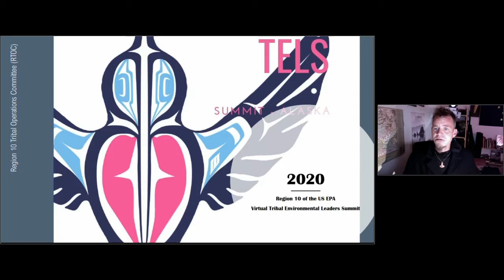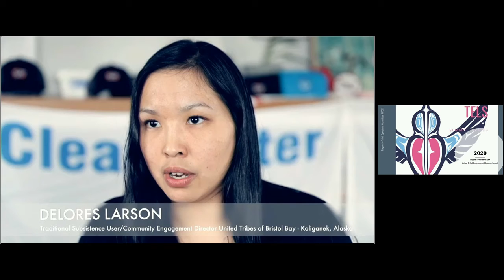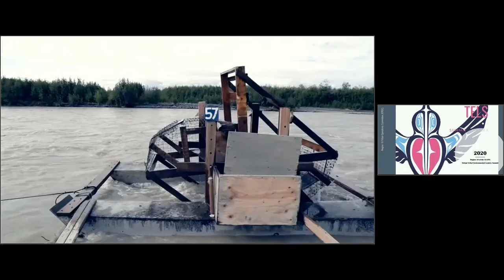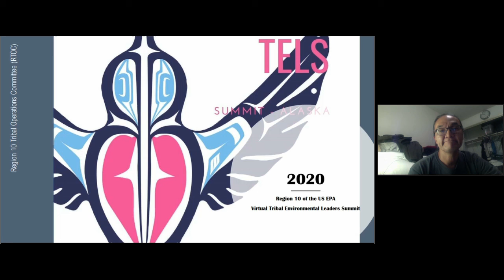9 24 A06 RTOC Region 10 Film Importance of Salmon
RTOC Region 10 Film: Importance of Salmon - Bjørn Olson, Film maker and Aassanaaq Kairaiuak